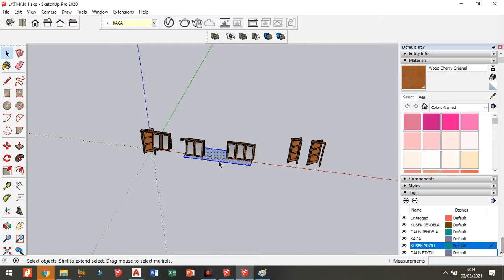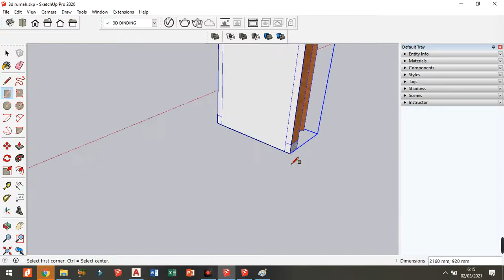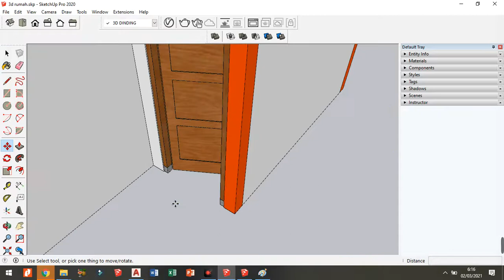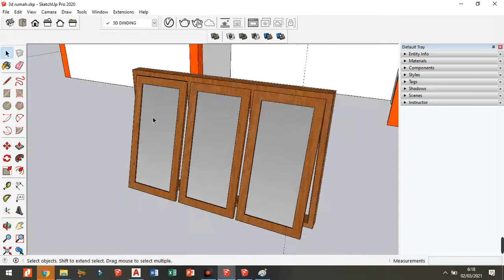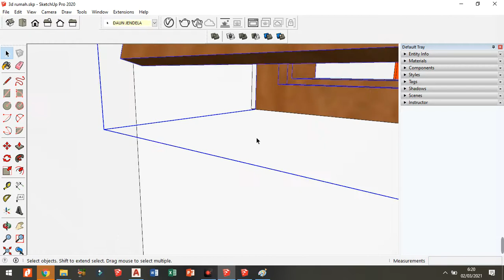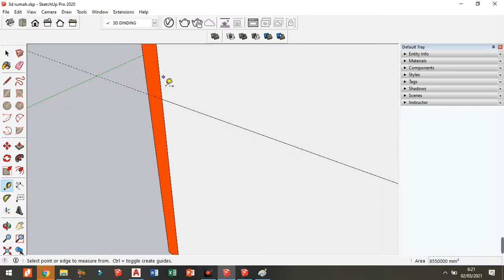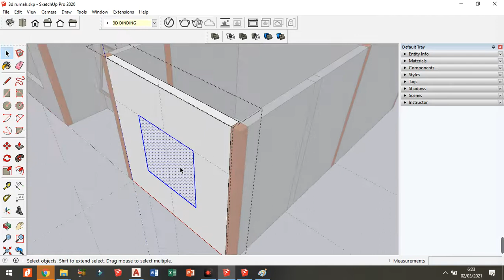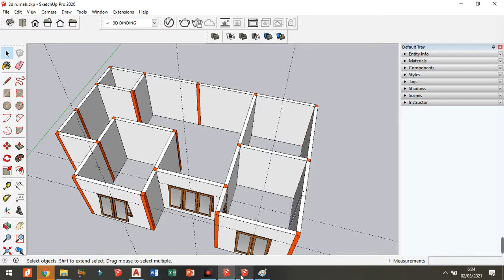SKETCHUP - PART 4 DESAIN RUMAH - PASANG KUSEN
Cara praktis pasang kusen ke dinding sketchup